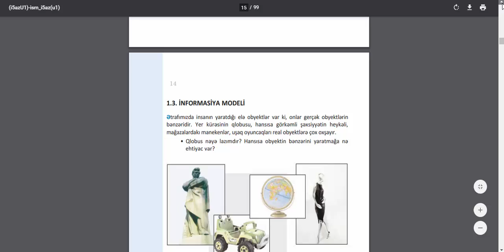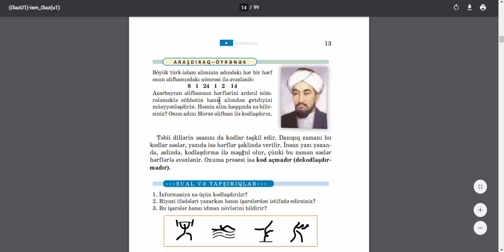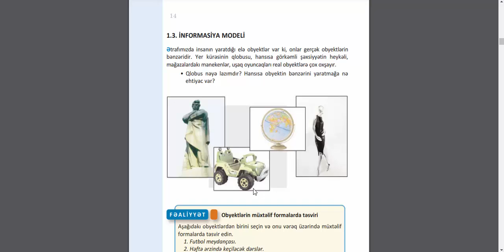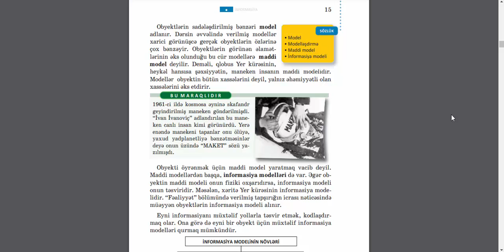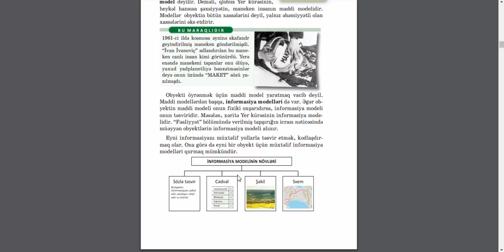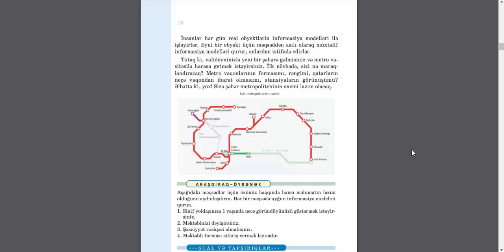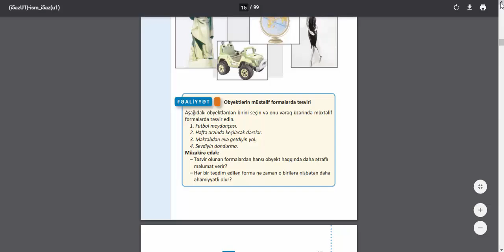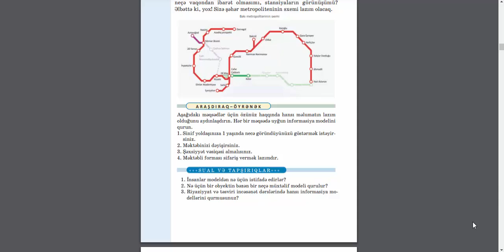Informatika dərsləri.5-ci sinif.İnformasiya modeli.